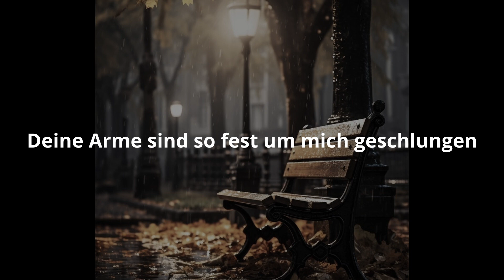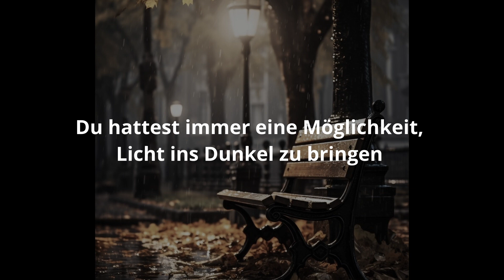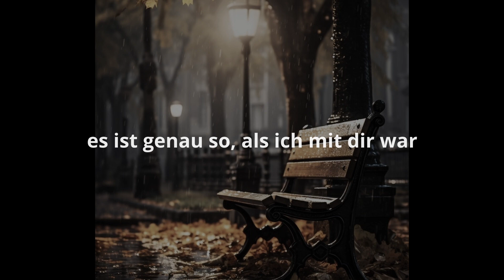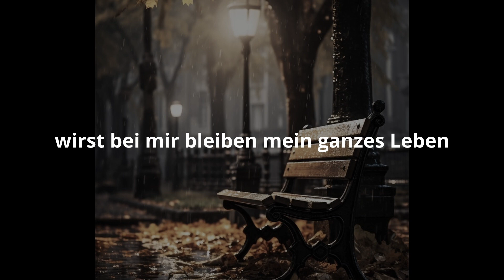Brian Mackey Are You Listening Lyrics Deutsch